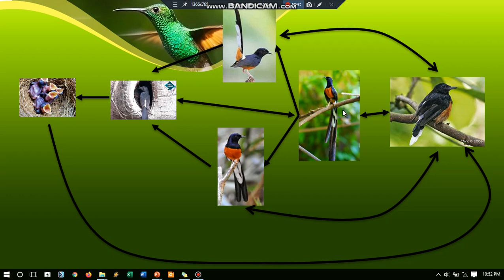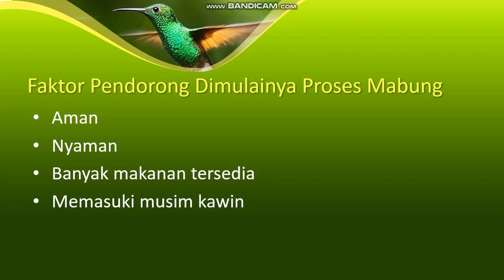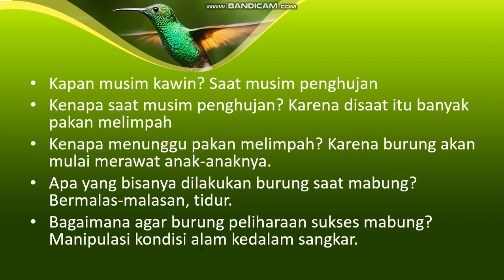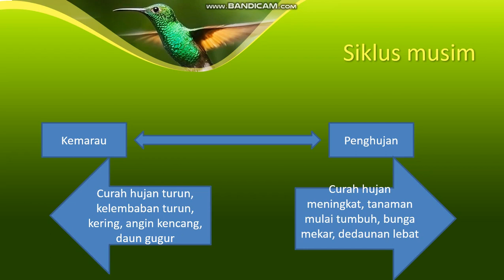Ornithology 23 - Mabung Eps. 4 (Faktor Pendorong Dimulainya Proses Mabung)